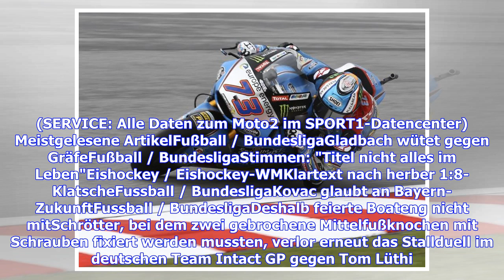VIDEO: Moto2: Marcel Schrötter beim Großen Preis von Frankreich Achter, Marquez siegt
Motorrad-Pilot Marcel Schrötter (Vilgertshofen) ist beim Großen Preis von Frankreich gehandicapt in die Top 10 gefahren. Nur neun Tage nach einer Operation an seinem linken Fuß wurde der 26-Jährige in Le Mans im Moto2-Rennen Achter. Der Sieg ging an Alex Marquez, es war der erste eines Spaniers in der mittleren Klasse seit Oktober 2017. Damals hatte Marquez in Japan gewonnen. (SERVICE: Alle Daten zum Moto2 im SPORT1-Datencenter) Meistgelesene ArtikelFußball / BundesligaGladbach wütet gegen Gräfe...